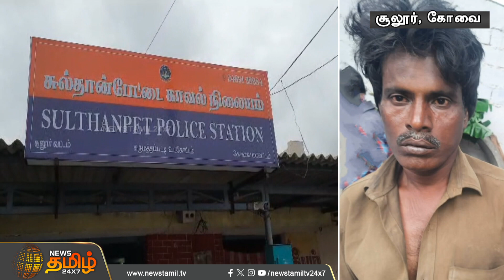மனநலம் பாதித்த பெண்ணிடம் சில்மிஷம்..மனசாட்சி இல்லாத ஓட்டுநரின் கீழ்த்தரமான செயல் | Covai | Driver